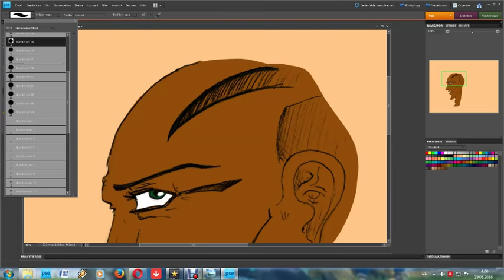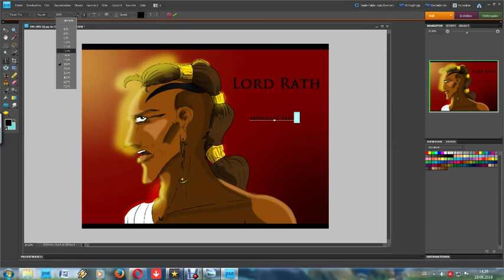Making of: Lord Rath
My first try to make a "Progress Video" I only have a freeware program that totally sucks...I have to get a better one. This makes it way to long to work with and most of the stuff i need I though had to buy.
I work with PSE Elements 7 and my Wacom and an old Windows verson.

The comic can be seen on deviantart.com

Have fun